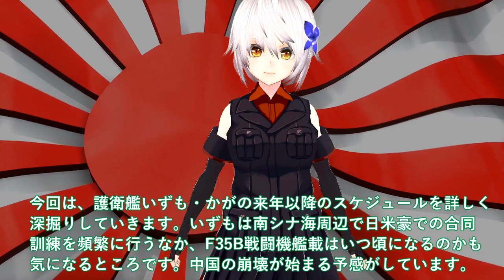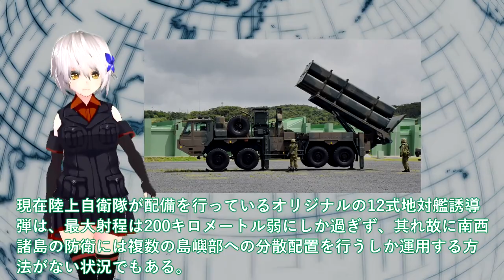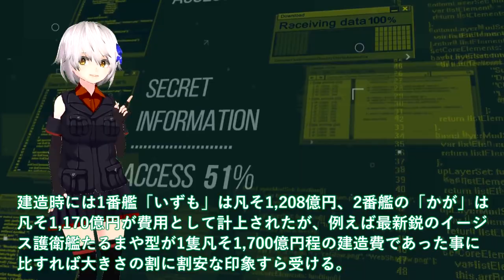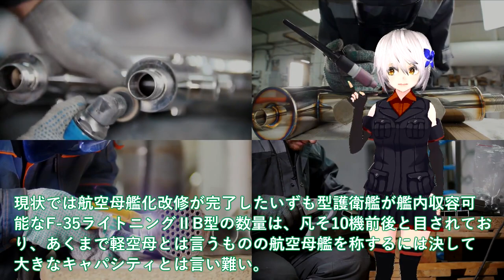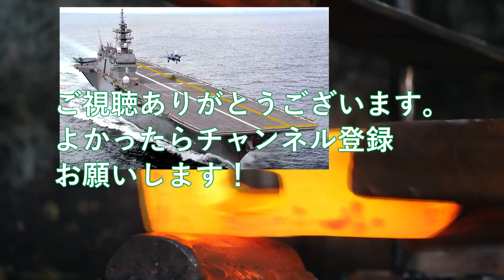【軍事解説】海自護衛艦いずも・かがF35Bついに艦載か！軽空母化改修工事に423億円形状＃中国海軍ポンコツへまっしぐら？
関連動画
【海の防衛の要】護衛艦いす゛もに乗艦！知られざる海上自衛隊の世界 | ガリレオX  第143回

引用・転載「出典：海上自衛隊ホームページ」
引用・転載「出典：航空自衛隊ホームページ」
引用・転載「出典：陸上自衛隊ホームページ」

【イージス護衛艦】真実のイーシ゛ス～最強の盾を支える男たち【ガリレオCh】